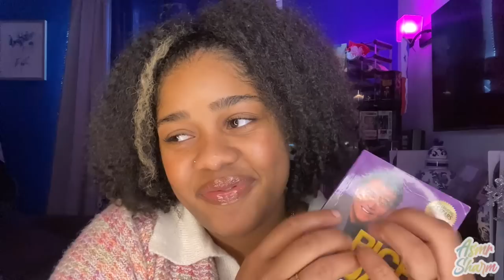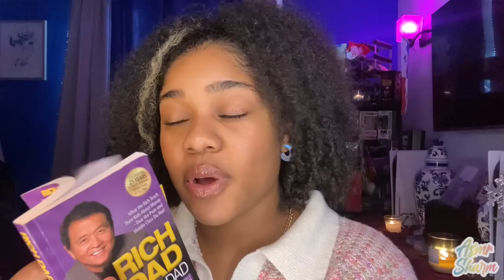ASMR- Friend That's OBSESSED With You Gives You a Haircut 💇🏽‍♀️✨ (PLUCKING, HAIR BRUSHING, NOMS)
I want to be JUST LIKE you... You're perfect. 😍✨

Triggers include: personal attention, mouth sounds, pen clicking, inaudible whispering, writing sounds, hand movements, hair brushing, plucking, personal attention and more!

Hello, my LUCKY SHARMS! How are you? I'm happy you are here and I hope you get TINGLES from this video: ASMR- Friend That's OBSESSED With You Gives You a Haircut 💇🏽‍♀️✨ (PLUCKING, HAIR BRUSHING, NOMS)wsrsona